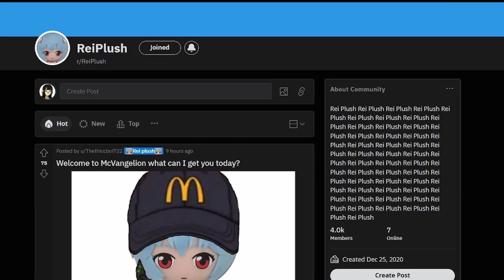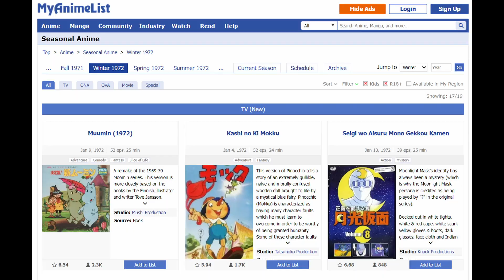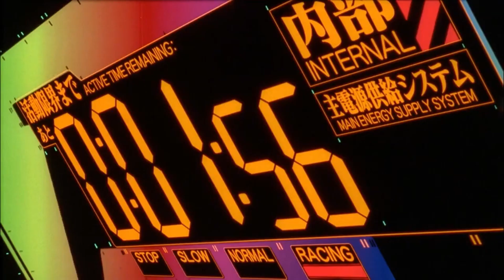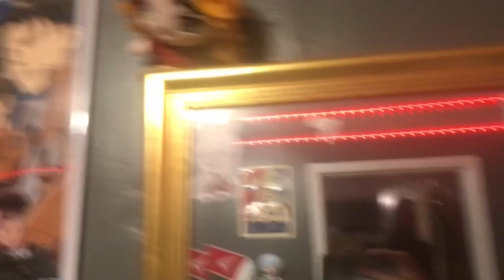How to get Rei Chikita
second time uploading this god for saken video
audio was messed up in the first draft, so i decided to make a new recording
some parts may be edited weirdly because of this fact

anyways enjoy